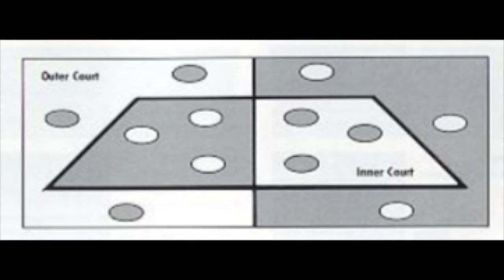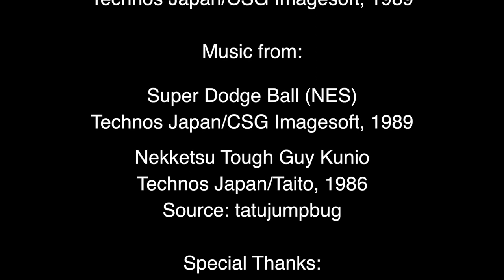Andrew Reviews - Super Dodge Ball (NES)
Andrew Reviews returns for Season 3! Time to take a look at one of the NES' best titles, courtesy of Technos Japan!